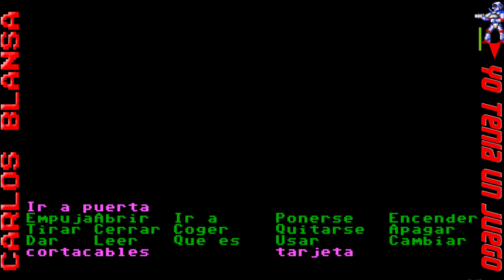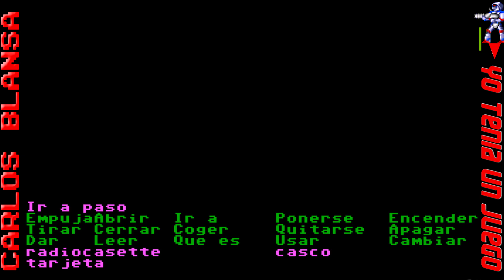Yo Tenía Un Juego TV #195 - Zak McKraken And The Alien Mindbenders (PC / DOS)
Año: 1988
Desarrolla: Lucasfilm Games